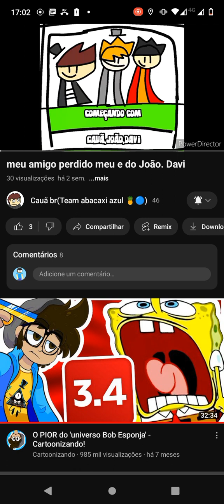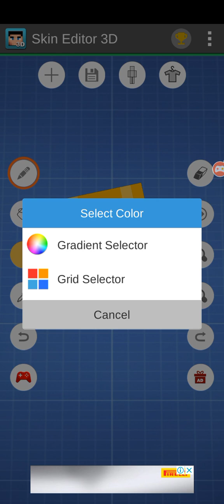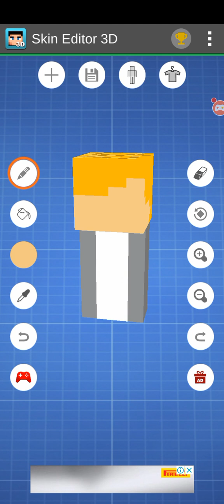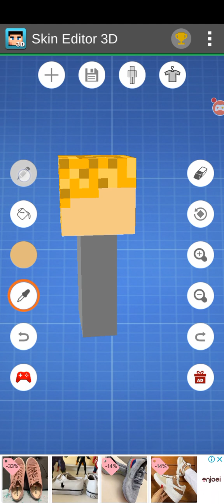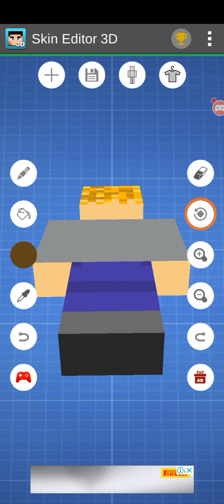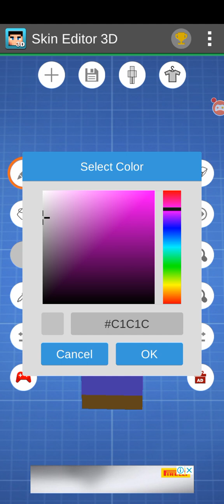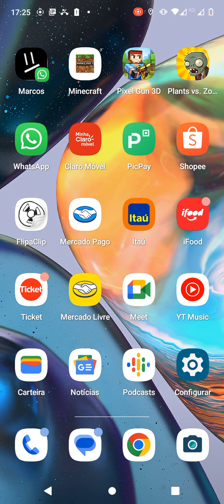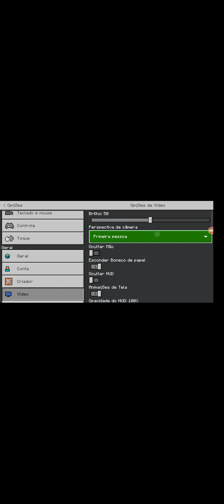criando skins EP 1 : fazendo João sigma